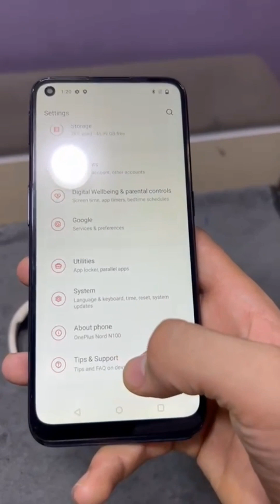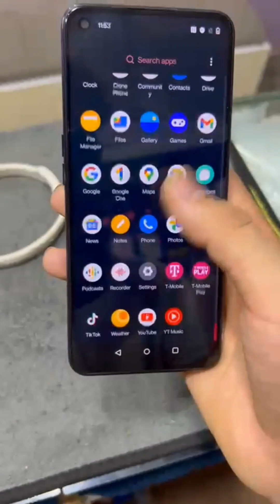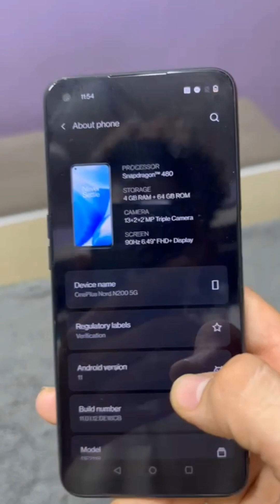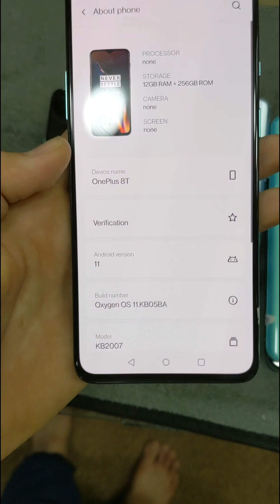aj ki video mobile ka bara ma ap ko mobile ka bara ma batata howa